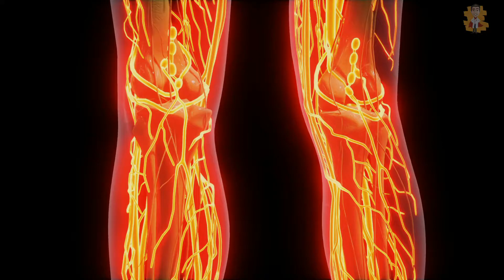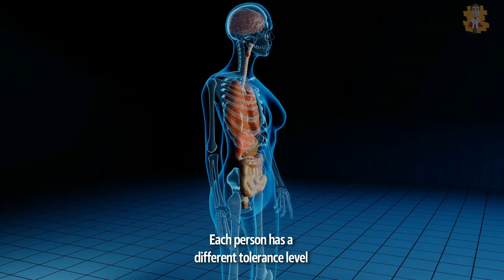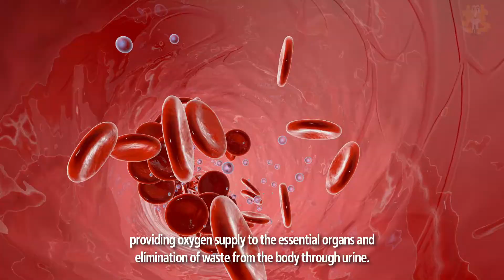How long can you Survive without water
✨Hello everyone, welcome to our video about How long can you Survive without water ?

Have you ever wondered that we are running out of water day by day? Do you think what we will experience without water and how are we going to survive without this basic necessity in life? There is no basic prediction for how long a person can survive without water. Most of the blogs, studies, research and article papers suggest that a person can survive without water for two days to a week without any consumption of water or food. Many factors affect the survival rate of an individual such as the weather, an individual's health and the amount of physical activity you perform. Mayo clinic states that older people, children, adults suffering from chronic diseases or people who are engaged in activities can suffer from dehydration.